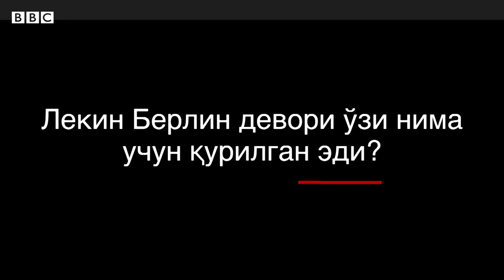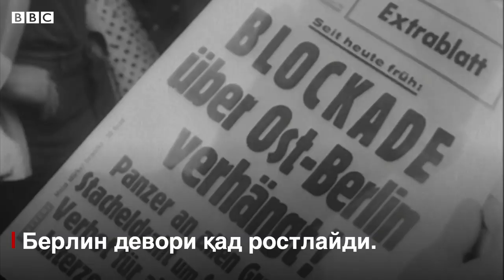Берлин девори дунёни иккига бўлган тўсиқ эдими?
Берлин деворининг қулаши йигирманчи асрнинг энг муҳим воқеаларидан бири сифатида ёдга олинади.

Девор 30 йилга яқин вақт давомида нафақат немис халқи, балки дунёни мафкуран иккига бўлиб турган иншоот бўлганига ишонилади.

1989 йилда деворнинг йиқитилиши Совуқ Уруш ниҳоя топганининг қудратли рамзи ўлароқ талқин қилинади.

Бироқ деворнинг ўзи нима учун қурилган эди?